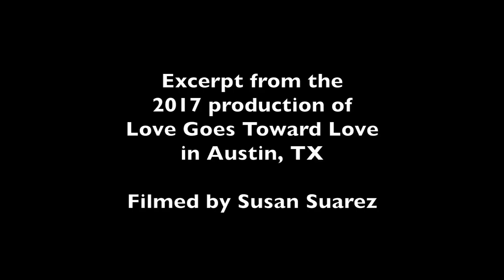Jon and Robert 8 of 8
Excerpt from the 2017 production of LGTL: A Shakequeerian Exploration of Love and Longing.
Performers: Jon Watson and Robert Deike
Filmed by: Susan Suarez
Produced in association with Something For Nothing Theatre and Austin Creative Alliance

Approximate transcript:

DOLL TEARSHEET
I pray thee, Jack, be quiet; the rascal's gone.
Ah, you whoreson little valiant villain, you!
FALSTAFF
A rascal! to brave me!
DOLL TEARSHEET
Ah, you sweet little rogue, you! alas, poor ape,
how thou sweatest! come, let me wipe thy face;
come on, you whoreson chops: ah, rogue! i'faith, I
love thee: thou art as valorous as Hector of Troy,
worth five of Agamemnon, and ten times better than
the Nine Worthies: ah, villain!
FALSTAFF
A rascally slave! I will toss the rogue in a blanket.
DOLL TEARSHEET
Do, an thou darest for thy heart: an thou dost,
I'll canvass thee between a pair of sheets.
FALSTAFF
Sit on my knee, Doll.
A rascal bragging slave! the rogue fled from me like quicksilver.
DOLL TEARSHEET
I' faith, and thou followedst him like a church.
Thou whoreson little tidy Bartholomew boar-pig,
when wilt thou leave fighting o' days and foining
o' nights, and begin to patch up thine old body for heaven?
FALSTAFF
Peace, good Doll! do not speak like a death's-head;
do not bid me remember mine end.
Kiss me, Doll.
Thou dost give me flattering busses.
DOLL TEARSHEET
By my troth, I kiss thee with a most constant heart.
FALSTAFF
I am old, I am old.
DOLL TEARSHEET
I love thee better than I love e'er a scurvy young
boy of them all.
FALSTAFF
What stuff wilt have a kirtle of? I shall receive
money o' Thursday: shalt have a cap to-morrow. Come: it grows late;
we'll to bed. Thou'lt forget me when I am gone.
DOLL TEARSHEET
By my troth, thou'lt set me a-weeping, an thou
sayest so. Prove that ever I dress myself handsome
till thy return--
Well, harken at the end.